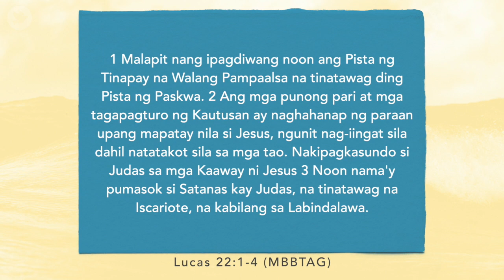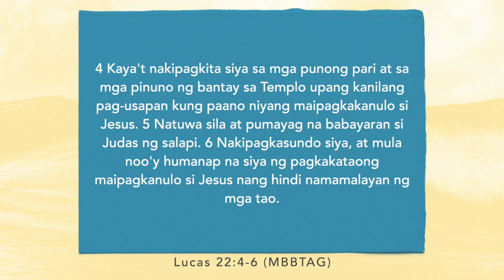Kingdom Devotional | February 15th 2021 | Saan Ka Papanig | Lukas 22:1-6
Welcome to today’s Kingdom Devotional! Today’s devotional is titled “Saan Ka Papanig” and looks at the passage of Luke 22:1-6 with Irene Zardilla and we hope this short devo blesses you wherever you are! Have a great day!

Muli po tayong nagbabalik sa ating Kingdom Devotion. Ang pamagat ng ating devotion ngayon ay “Saan Ka Papanig” at atin pong buksan ang aklat ng Lukas 22:1-6 ibabahagi sa atin ni Rhea Borcelas at nawa po ay pagpalain kayo ng maikling mensaheng ito saan man kayo naroroon. Magandang araw po sa inyo!